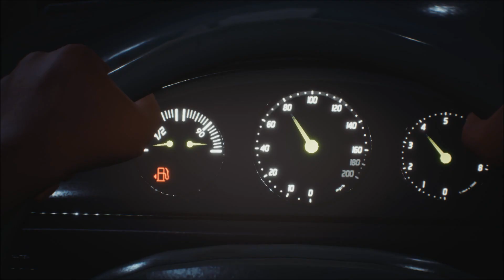Was hast du hier verloren?! 🌲 Episode 4 - Life is Strange 2 #64 Let's Play - Deutsch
Life is Strange 2